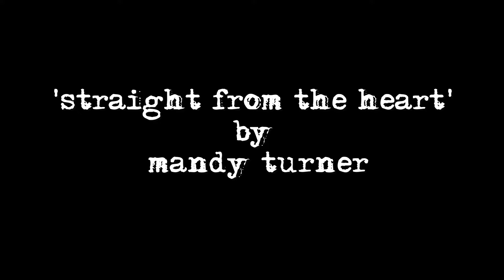Creative Acts of Kindness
Creative Acts of Kindness was a project run through Creative Waikato. The artists involved were asked to creatively portray what kindness means to them. My contribution was a 90 second video creating a Steampunk-inspired mixed media canvas that included kindness-related words.